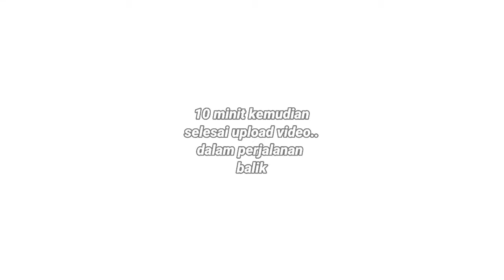Have to climb the hill,early in the morning,every day!! to.. upload video,before starting work!!.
😊hill everywhere!!!❤️